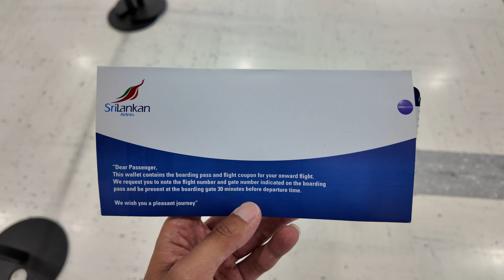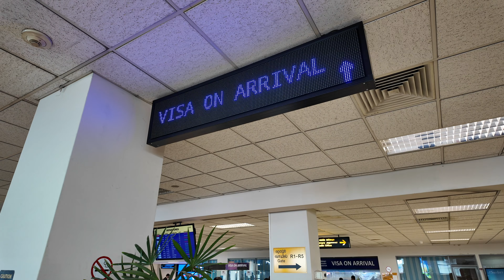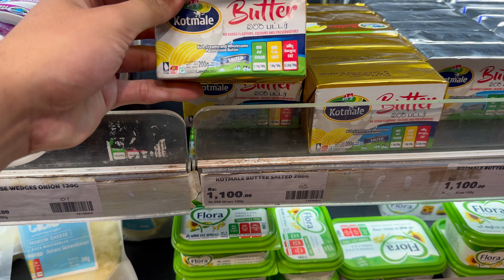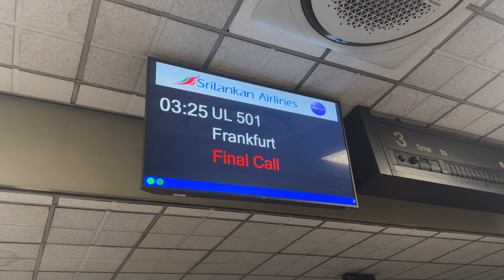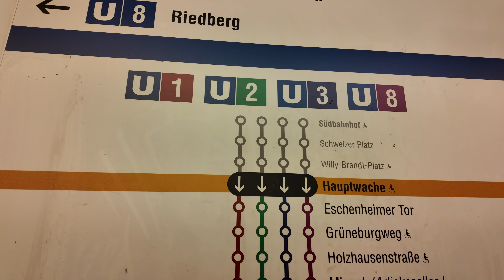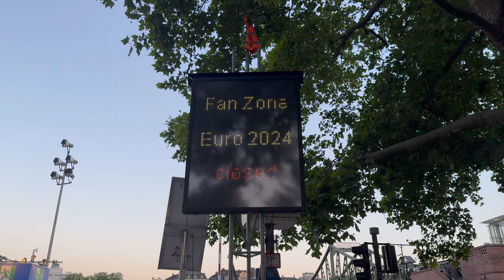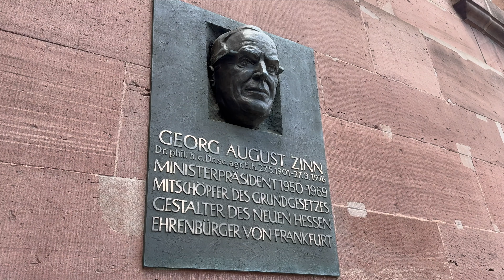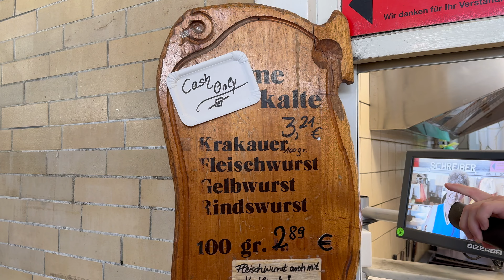【32時間】最安でヨーロッパまで行く方法はこちらです Trip in Frankfurt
今回はスリランカ航空を使ってヨーロッパへ

現状最安の方法でこれ以外にもっと安くいけるよ！って方法あったら内密に教えて下さい笑

スリランカ航空の問い合わせはメール電話しても一切返信はないのでスリランカ航空【東京】に電話するとつながります！

〈目次〉
0:00 航空券がリーズナブルな〇〇航空
4:03 スリランカのトランジットビザがとれない？
7:06スリランカ・コロンボ市内へ
11:15 なぜ一度フランスへ？
14:41 ドイツ『フランクフルト』に到着
15:49 フランクフルト中央駅でお腹をこわす？
17:16 フランクフルトのホテルはここ
18:39 やっぱりビールとソーセージ
21:23 ホテルでの出来事
22:44 ドイツのスーパーは安い？
24:18 旧市街『レーマー広場』
26:16 100年以上前からある"コーヒー店"？
27:06 ローマ帝国皇帝御用達のガイザードーム？
28:27 父なるマイン川の『恋の橋』
29:37 "フランクフルトの台所"のソーセージ
31:22 文豪ゲーテの家
31:46 世界一の"元"廃墟
32:22 りんごのワインって何？

今回のグルメはこちら↓

『nana's chef』
スリランカの海辺のレストラン

『Erich Zeiss』
フランクフルト中央駅の生肉のカフェ

『Paulaner am Dom』
ドイツ料理なんでも揃ってる

『Wacker's coffee shop』
100年続く老舗コーヒー店

『Ilse Schreiber Wurstimbiss e.K.』
クラインマルクトハレ市場のソーセージ

『Apfelwein Wagner』
お店で作られたフレッシュな"リンゴワイン"

●Amazonや楽天でお買い物される方はここから購入して頂くと売上の1%ほどが収入になるので動画作成の費用になりますので助かります！

Amazonアソシエイトに参加しております